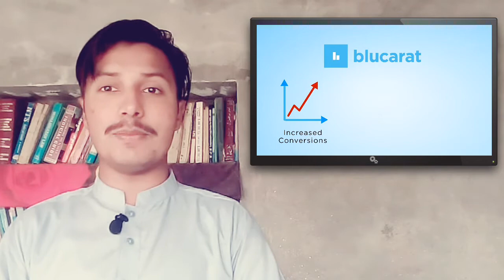Fraud and scam in online shopping | Faheem khan Baloch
Challenges in online business | How to start a business in Pakistan | online business ideas in Pakistan |

Every human being in the world has some potential, But they are not encouraged to do anything, If you also want something or you want to find something in life...

Because i know... Yes You can!